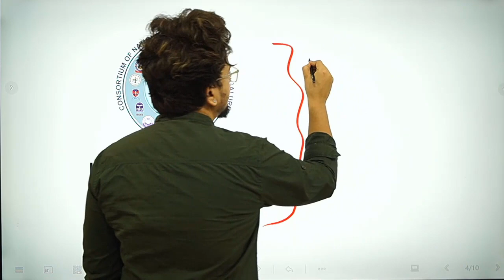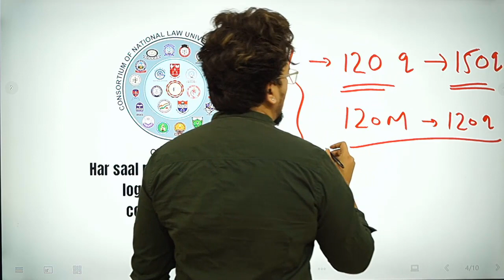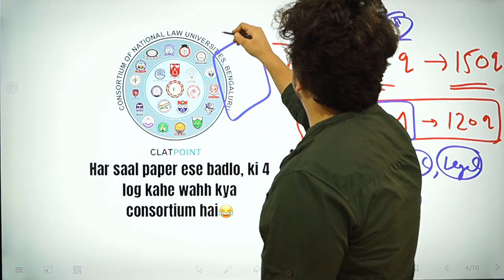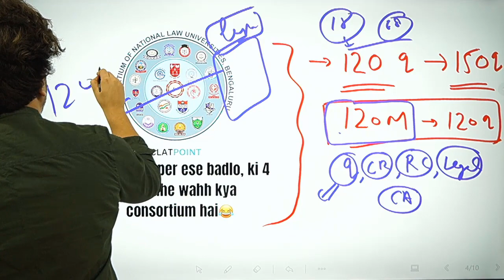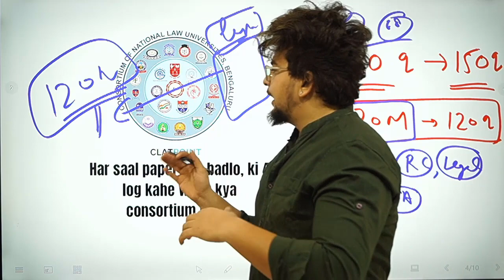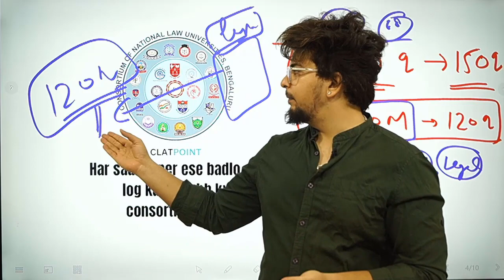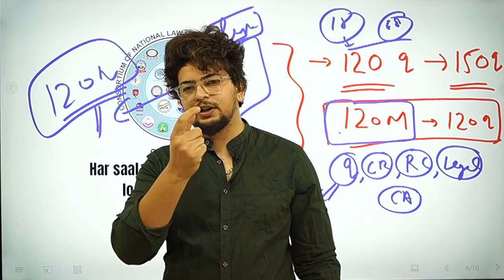CLAT 2024 New Exam Pattern - What's Changed & Good or bad? New Syllabus and Strategy - CLAT POINT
00:00 Introduction
00:41 New Pattern
02:14 Is the new pattern good or bad
04:15 What should be the strategy